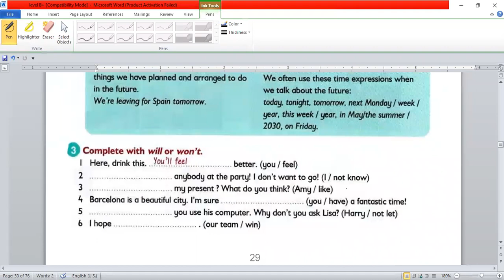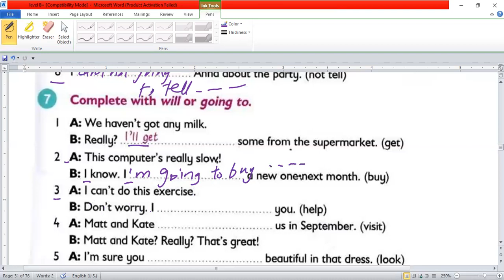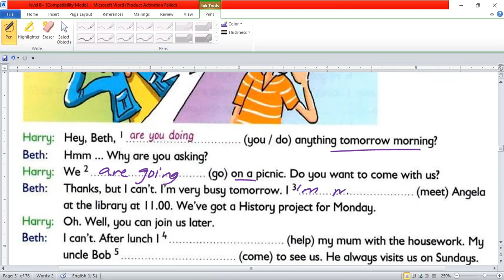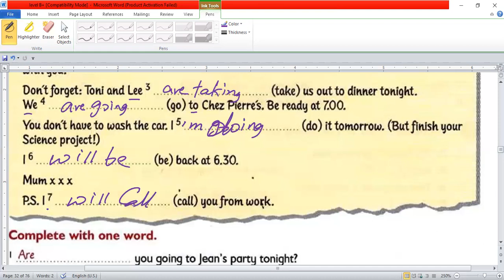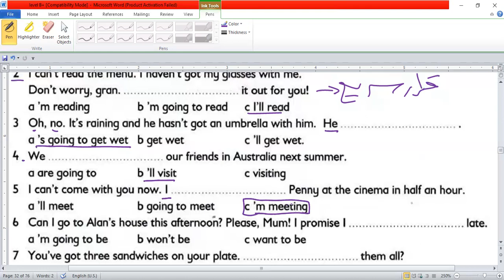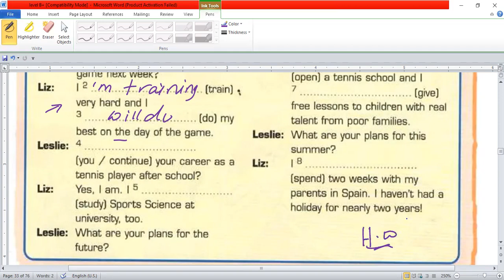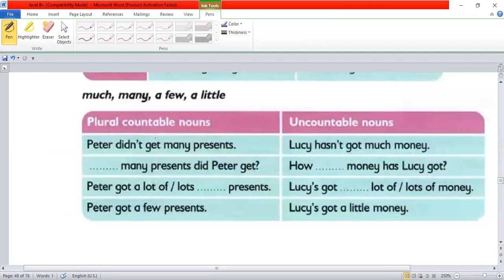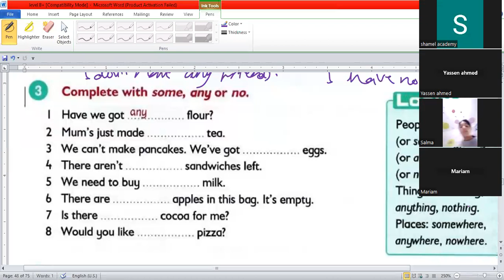Group C 8th session